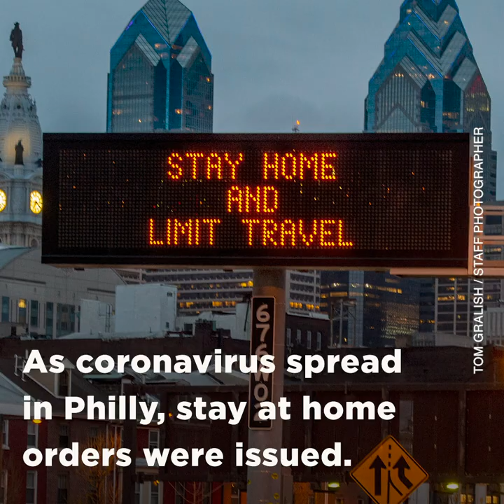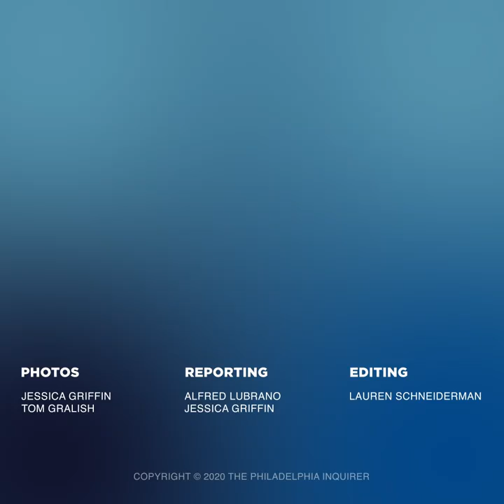Philly clears out homeless encampment at airport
Because of COVID-19, homeless people were taking shelter in Terminal A at the Philadelphia International Airport. The city removed them on Tuesday, May 26 and the terminal will be reopening around June 4.

News about the coronavirus is changing quickly. for the latest information.